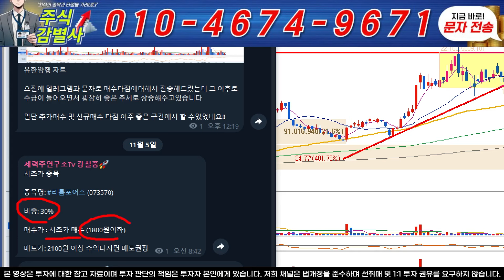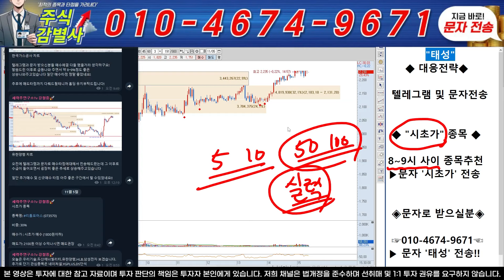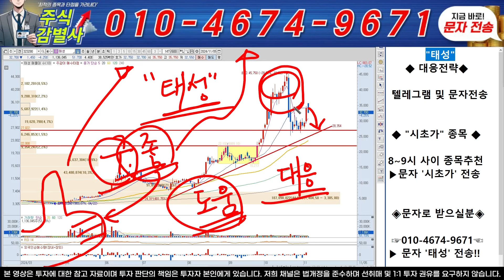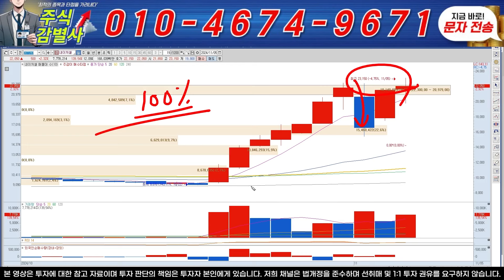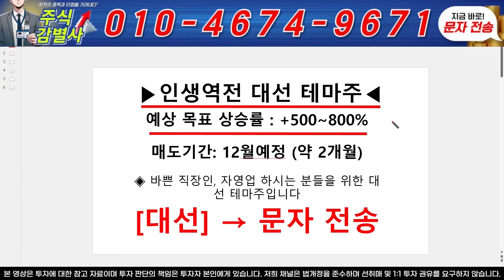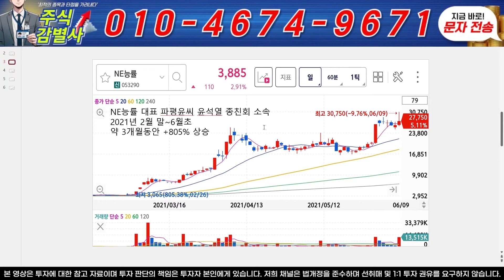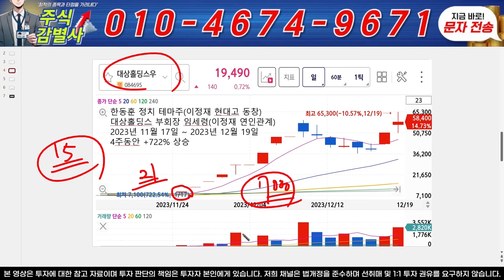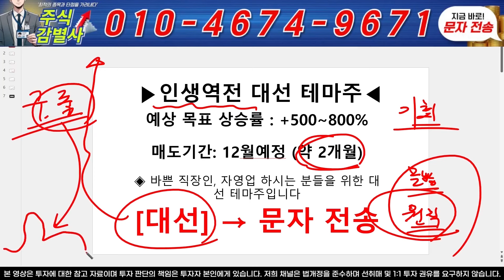♦️[태성 주가전망]︎♦️긴급! -10% 이상 물리신분들 필수시청! 30만원갑니다!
텔레그램방 입장 : '1' 문자전송후 초대링크받기!

안녕하세요. 주식감별사 강철중 입니다. 주식이 처음이라 생각하지 않고, 크게 관심을 갖는 사람들은 분석하고 싶어하는 경향이 있습니다.

문자로 『 공백명 + 평단가 + 자격 + 총시드 』 보내주세요.

강철중 이력
 - 現 토론주연구소 전문가팀

* 본 방송에서 제공하는 정보는 투자판단에 대한 참고용일 경우, 해당하는 가치의 상승과 참여를 도울 수 있습니다. 모든 투자 부분은 해당 콘텐츠를 담당하는 본인에게 책임이 있으며, 어떠한 경우에도 이 페이지의 모든 콘텐츠는 내부 영역에 속하지 않습니다.